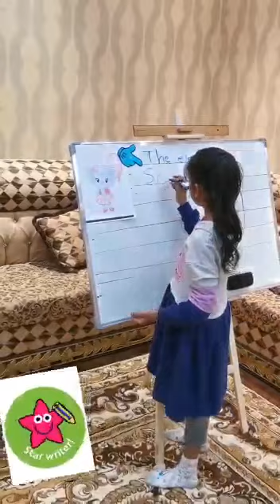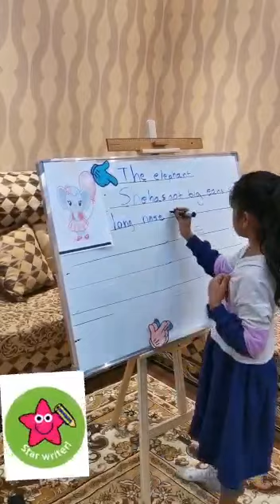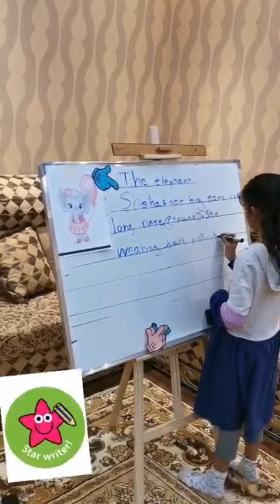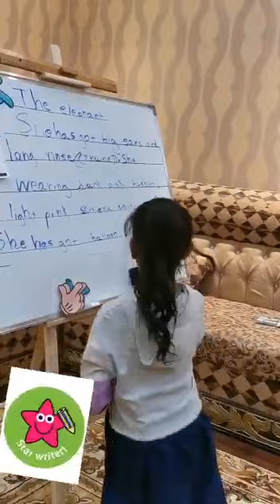Alhawra Faisal describing ( The Elephant )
Grade 3